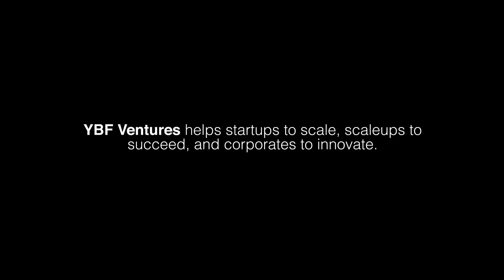How Smart Legal Contracts can change the legal industry | YBF Ventures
Smart legal contracts look set to impact the legal industry in the next few years, but how will they change how lawyers work and communicate with clients? We asked Joshua Butler, a corporate lawyer at Lander & Rogers who works in their blockchain and digital trust sector group.

YBF Ventures is Australia's top startup hub for tech and innovation, we're in Melbourne and Sydney.

You can find out more in the following places.

This video was produced, shot and edited by Joe Harrington.